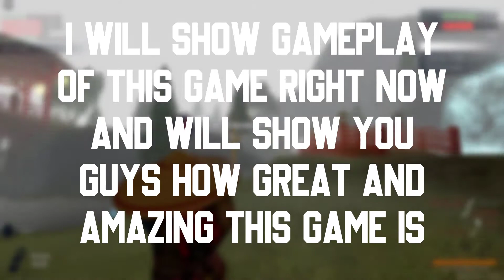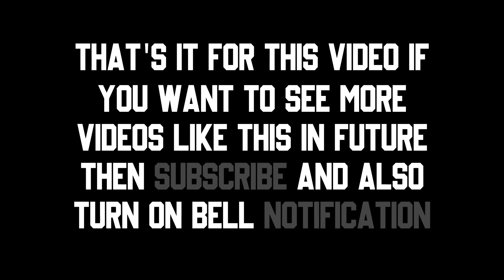THIS IS THE MOST UNDERRATED ROBLOX GAME